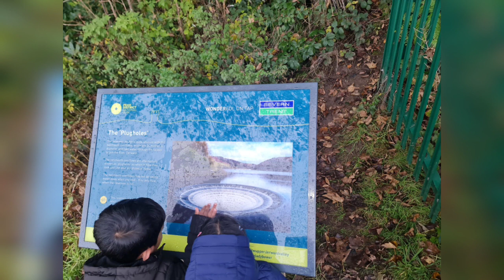Lady bower Reservoir, England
Ladybower Reservoir is a large Y-shaped, artificial reservoir, the lowest of three in the Upper Derwent Valley in Derbyshire, England. The River Ashop flows into the reservoir from the west; the River Derwent flows south, initially through Howden Reservoir, then Derwent Reservoir, and finally through Ladybower Reservoir. The reservoir is owned by Severn Trent.